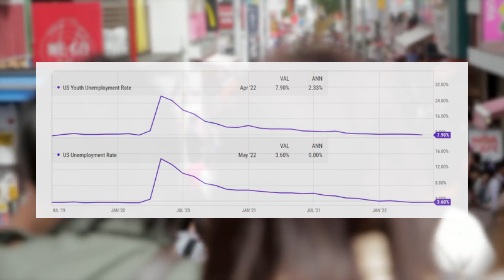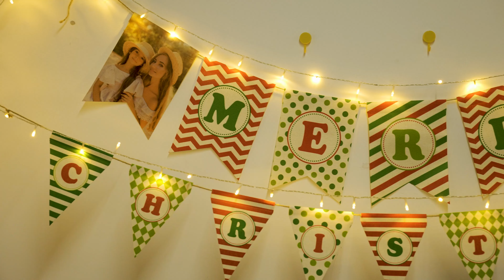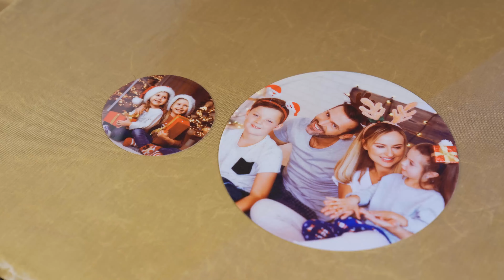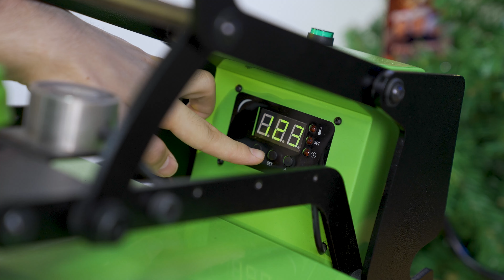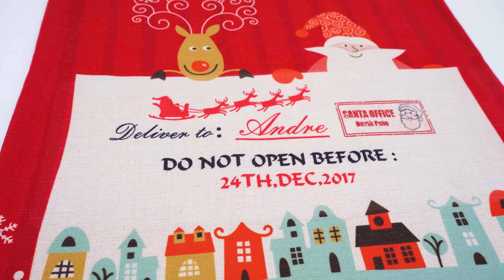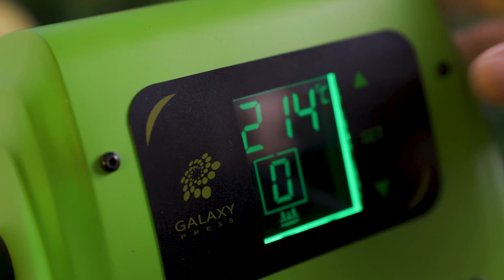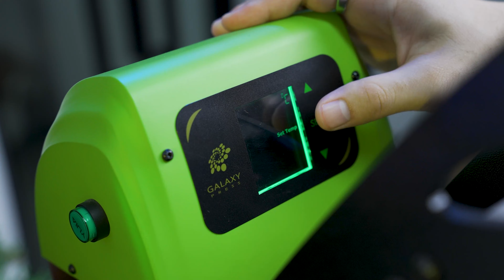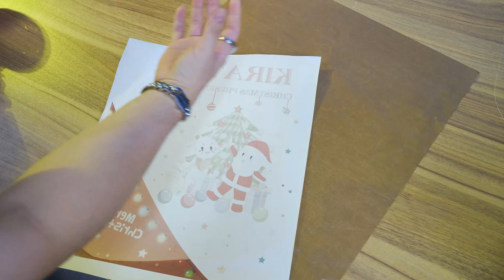Prepare Your Christmas Business Early This Year | Sublimation Christmas Blanks 2022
🎄🎅Christmas isn’t a season. It’s a feeling. Wrap all your moments together here at Lopo.

This year Lopo has prepared an entirely new Christmas sublimation blanks collection. Different materials, different use, different new ideas. We always want to deliver the same value as our customers - strict quality control, easy and safe to use, fast delivery. We really want to make it! This Christmas, level up your business with Lopo!

So let us start from the blanks which we prepared for you for this coming PEAK Season, it is the time to prepare now.

There would have three parts and 4 of my colleagues to do the introduction, which includes new products, traditional products, hot selling products, and more importantly, the printing tips.

So hope this video can give you an idea of how to prepare for this coming PEAK to boom your business!

0:00 Rachel's introduction & new Christmas blanks
5:15 Dean's printing show
10:40 Christmas aluminum & MDF ornaments
13:04 Christmas ornaments' printing
16:44 Linen & burlap Santa sack
18:12 Linen & burlap Santa sack's printing
22:44 Christmas ball
24:36 Christmas ball's printing
26:17 Christmas stocking
27:26 Christmas stocking printing
29:53 Ending

Add: Room 401, Building 7, Winlead Smart Park, No. 7 Changfa Middle Road, Bantian Street, Longgang District, Shenzhen, Guangdong, China.